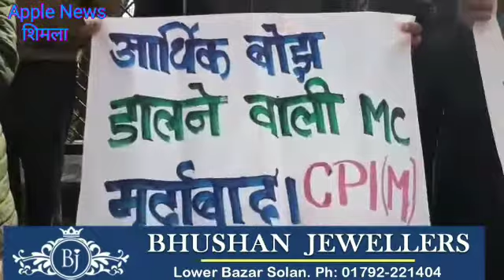SJPNL द्वारा पानी के बिलों में भारी भरकम बढ़ोतरी के खिलाफ CPIM का शिमला में प्रदर्शन